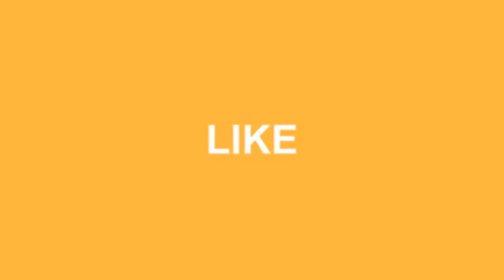15+ BATHROOM CABINET STORAGE IDEAS AND TIPS OPTIMIZE YOUR BATHROOM IN 2019